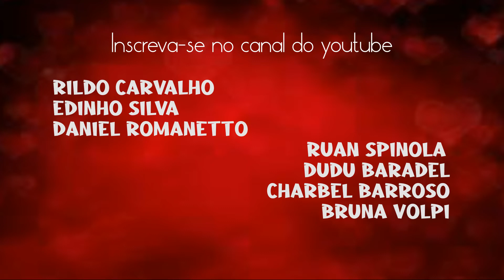Partido do Corona - Charbel Barroso/Daniel Romanetto